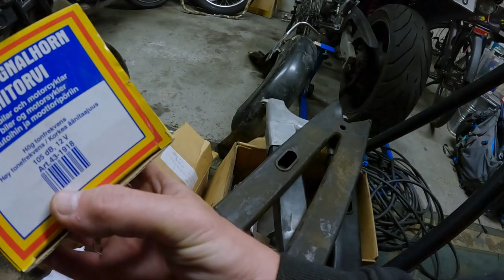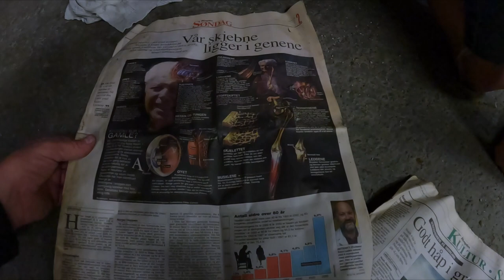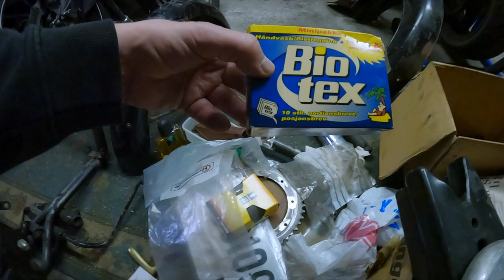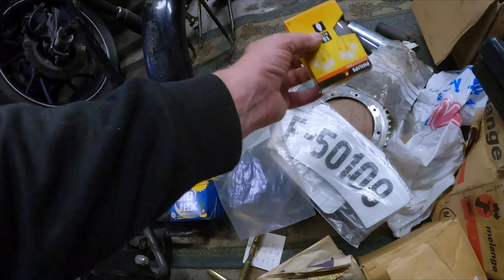EN 1959 MODELL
@biffogchilli tar turen inn til Oslo denne gangen for å anskaffe nok en to hjuling - vi har plukket opp noen tidligere og